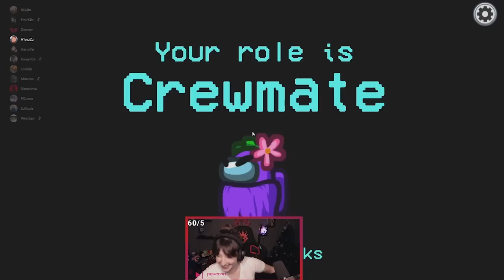MÜTHİŞ PERFORMANS! | AMONG US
Bir uzay gemisindeyiz. Gemiyi tamir ederken aramızdaki sahtekarlar sabotaj yapıp ekibi tek tek bölerek öldürüyor. Sahtekarları bulup gemiden atana kadar kimse güvende değil.
Videoyu beğendiyseniz beğenmeyi, yorumlarda iyi ya da kötü düşüncelerinizi belirtmeyi unutmayın. İyi seyirler...